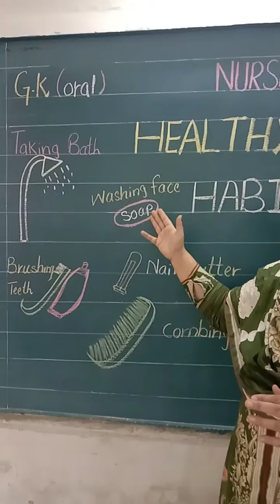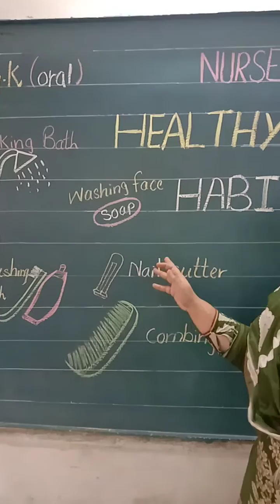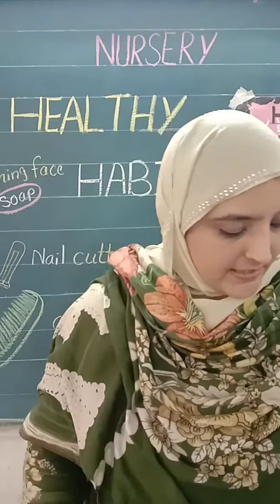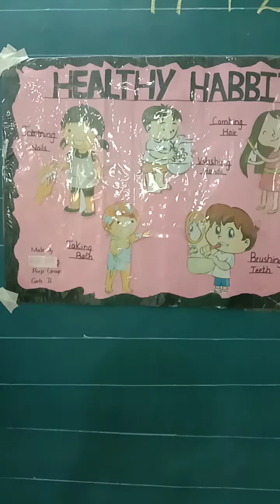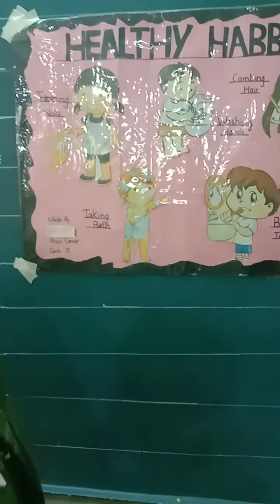14.9.2020 Pmghs2 Nursery General knowledge (oral) revision lecture # 2